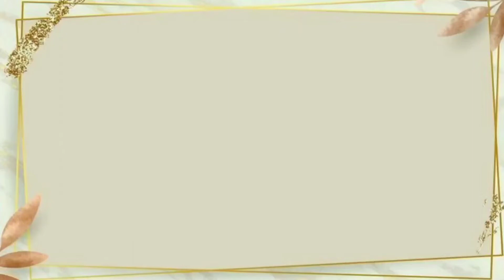SNACK MPASI PUDDING PISANG KEJU 10 BULAN+ || BB booster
Hai moms, kali ini aku mau membuat Snack MPASI Pudding Pisang Keju yang resepnya aku adopsi dari akun Instagram mpasi.id . Jika mau tau bagaimana aku membuatnya ,  tonton video ini sampai selesai yaa.

Bahan :
½ buah pisang
125 ml susu UHT plain
1 sdm keju parut
1 sdt agar agar plain
Sejumput gula pasir

Cara membuat :
1. Lumatkan pisang memakai garpu jangan terlalu halus
2. Campurkan semua bahan
3. Aduk hingga mendidih
4. Tuang kedalam cetakan
5. Sajikan

Jika kalian suka dengan videonya klik tombol LIKE, jika ada masukan kalian bisa COMMENT dikolom komentar, dan jika menurut kalian video ini bermanfaat bagi orang lain bisa SHARE ketemen2 kalian.

Semoga video ini bermanfaat bagi yang menontonnya

Camera : Xiomi MI 8 Lite
Edit Video : inShot
Pemusik : @iksonmusic
Pemusik : @iksonmusic
Pemusik : @iksonmusic

Sprei kotak hitam Rp. 85.900

Promina Silky puding Rp. 13.750